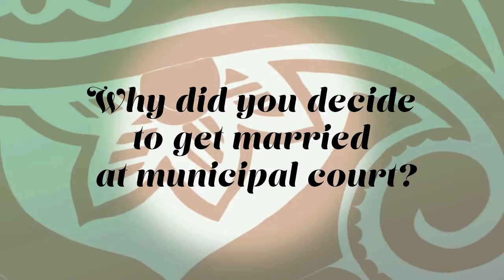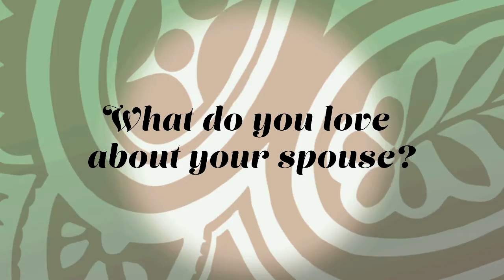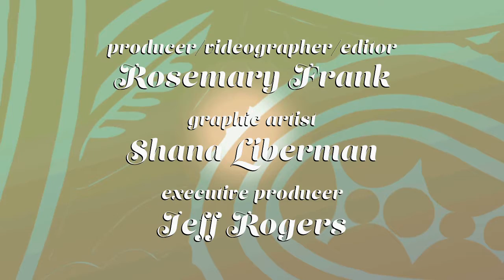License to Wed: Municipal Marriage in Columbia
There's a new place in town to get married but you have to make it through the metal detector first.